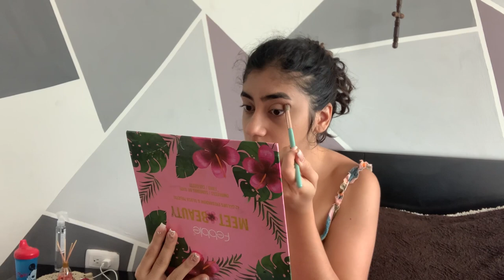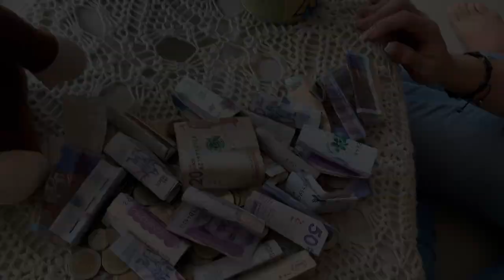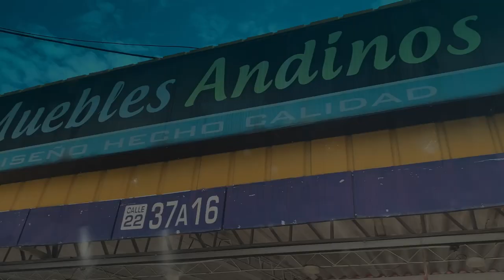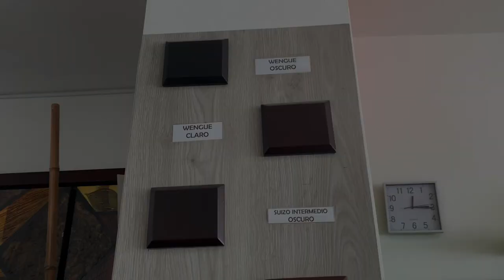¡Adiós AHORROS💸 tenemos NUEVO COMEDOR!👨‍👩‍👦 |Vlogs Diarios| -Daniela Calderón❤️